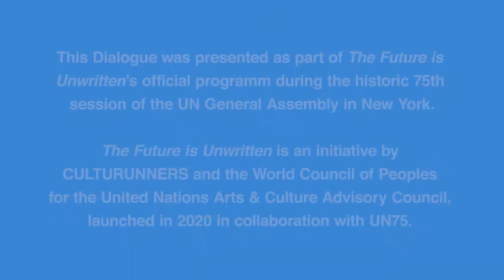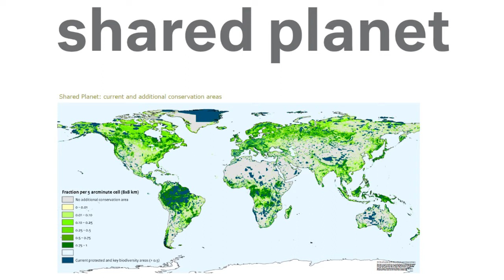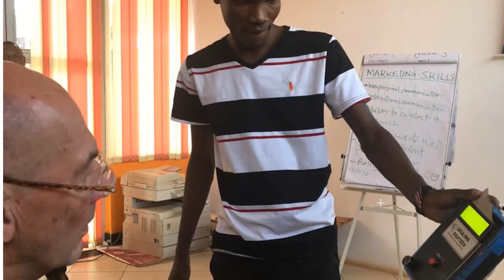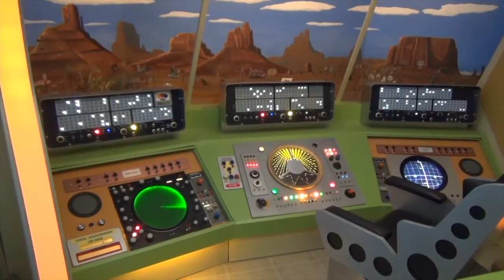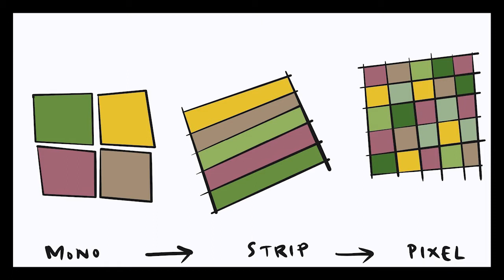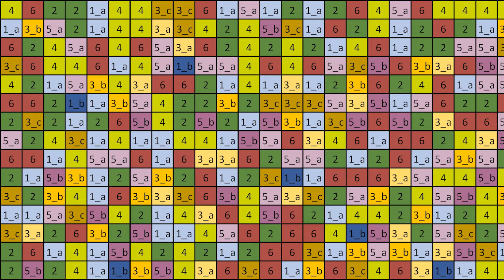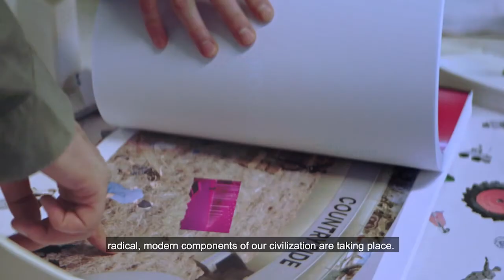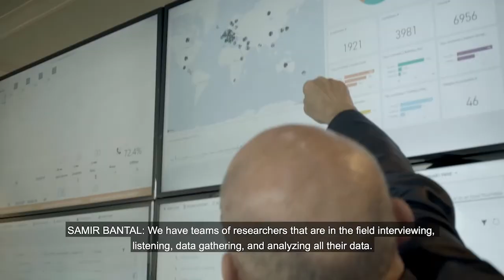Countryside, The Future - A UN75 Dialogue by The Guggenheim and The Future Is Unwritten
Countryside, The Future / A UN75 Dialogue

Coinciding with the reopening of AMO’s seminal exhibition, Countryside, The Future, at the Guggenheim Museum in New York, this UN75 Dialogue addresses urgent environmental, political and socio-economic issues in rural contexts. The discussion is moderated by Rem Koolhaas, Founder of OMA and curator of Countryside, The Future; and Samir Bantal, Director of AMO, the research and design studio at OMA; with panelists Etta Madete, architect and lecturer at University of Nairobi; Dr Linda Nkatha Gichuyia, Department of Architecture, University of Nairobi; Matthew Mazzotta, Social Practice Artist and Founder of The Main Idea; and Lenora Ditzler, Agricultural systems scientist; PhD candidate at Wageningen University. This Dialogue was presented as part of The Future is Unwritten’s official program during the 75th session of the UN General Assembly in New York; in partnership with the Open Mind Project.